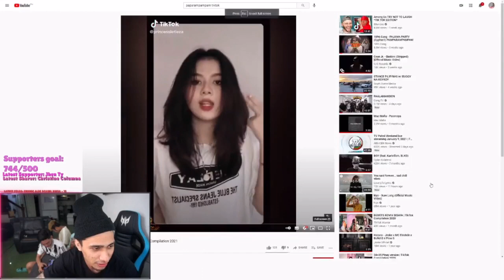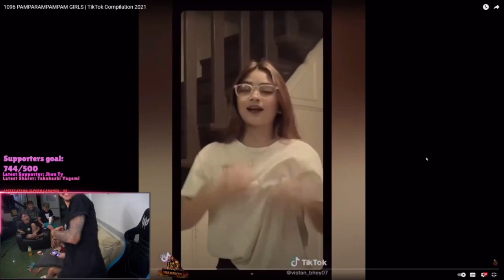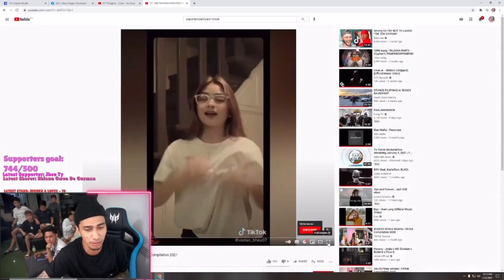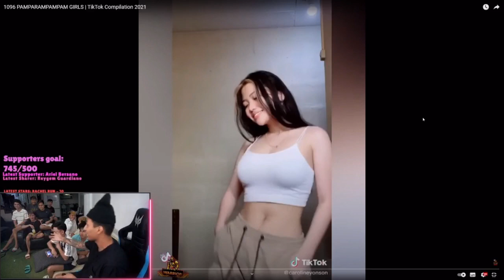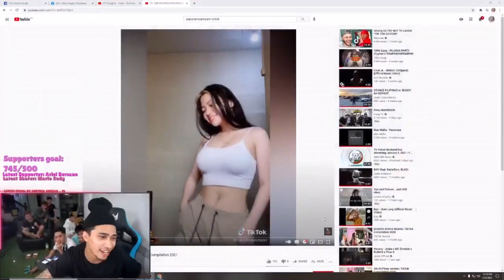JOJOWAIN O TOTROPAHIN WITH JAPE SUMPAK AT S4GITNU SA AETHER HOUSE || LAUGHTRIP AND FUNNY MOMENTS